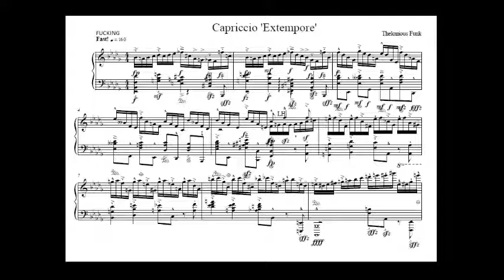wk7600 - C.E.P.A. [sample]